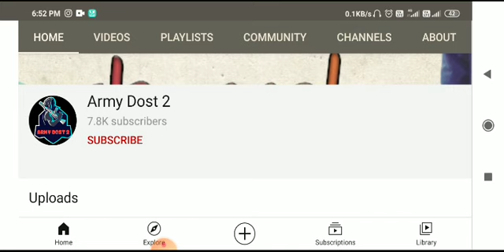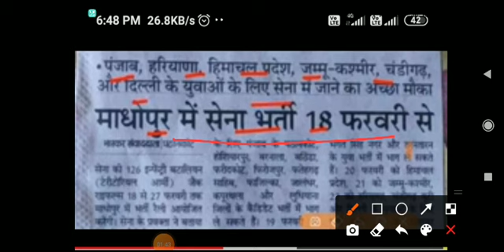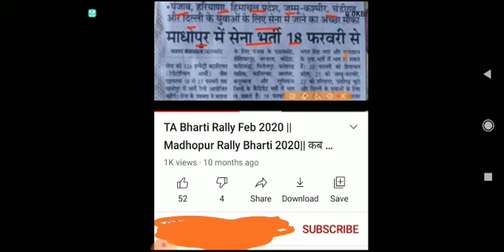TA bharti 2021||TA Rally 2021